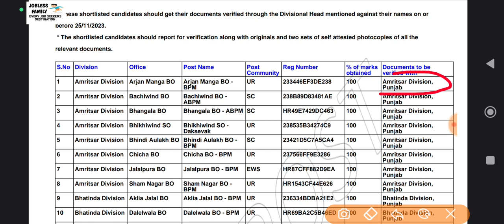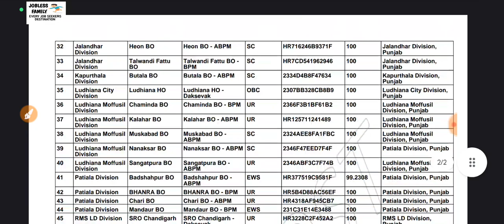India Post GDS new Result Published||Jobless Family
Hi,

Download Result:-

india post gds result 2023 kaise check kare
gds result
when will release india post gds result 2023
india post gds result kaise dekhe
india post gds merit list
ssc adda247
india post gds result 2023-24
gds
gds 3rd list 2023
gds ka result kab aayega 2023
ssc adda
gds 2nd merit list 2023 kaise check kare
india post gds merit list 2023 kaise check kare
gds 3rd list
india post gds merit list 2023 kab aayega
india post
gds 2023 result date
sarkariexammedia
indiapostgdsresult
result
gds result kaise check kare
gds ka result kab aayega
gds 2023 schedule 2 result
post office recruitment 2023
gds fake result
gds फर्जीवाड़ा 2023
gds fake result 2023
india post gds cut off
gds 30041 result
india post gds cut off 2023 state wise
gds result date
vivek sir
exampur live
sarkari examedia
10th pass jobs
10th based government jobs
gds schedule 2 result 2023